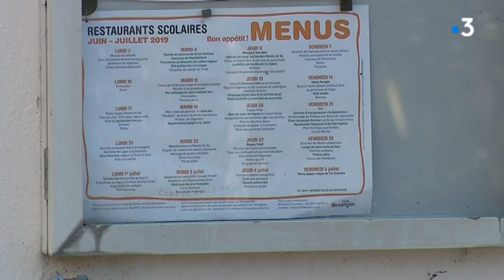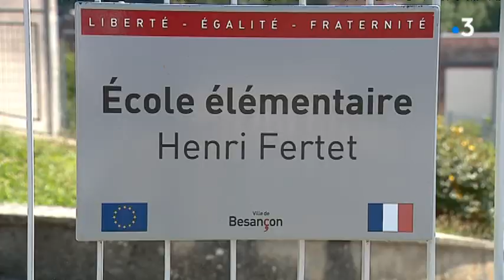Besançon : des enfants refusés à la cantine, des parents crient à l'injustice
A Besançon, des enfants ont été refusés à une semaine de la rentrée de la cantine. La ville explique avoir pris en compte le contexte familial pour motiver ses refus. Faute de places, 500 enfants sont toujours sur liste d'attente.
Reportage L.Ducrozet, L.Brocard
avec
des parents d'élèves
et Claudine Caulet responsable restauration scolaire à la ville